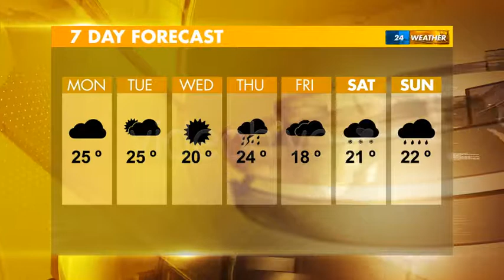After Effects Project Files News Broadcast Package 2 VideoHive